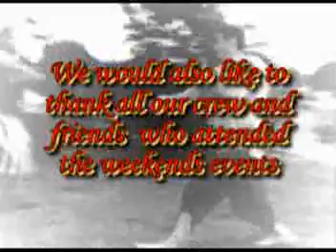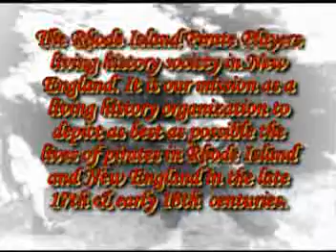gaspee2008.mpg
RIPP @ Gaspee Days 2008

Rhode Island Pirate Players